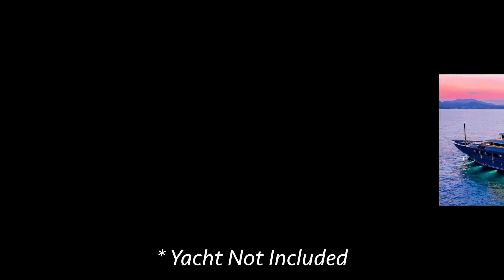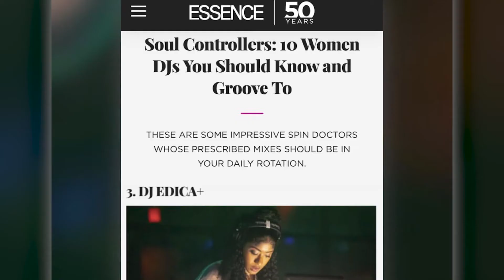Edica Tello - Staff Lounge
This week, Ben Miller shines the spotlight on one of Power Station At BerkleeNYC’s indispensable staff, Edica Tello, our Administrative Manager. She discusses her work and her music - check out her music as Edica+ and her radio show Dub And Effection!

This is an excerpt from @PowerStationatBerkleeNYC 's new podcast, available on YouTube, Spotify and Apple Music! Special thanks to the Mayor’s Office of Media and Entertainment